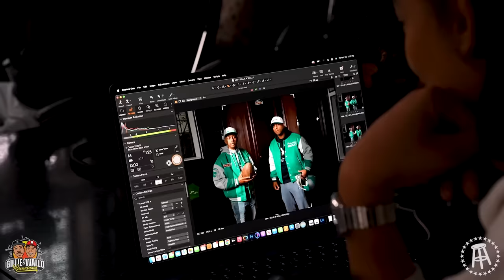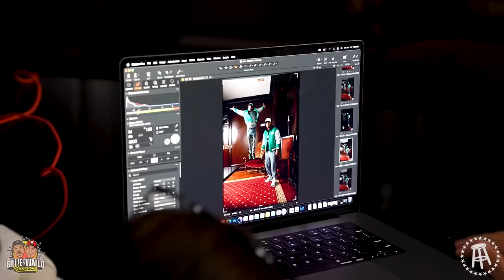KICKIN' IT WITH COACH PRIME + PRINCESS DIANA JACKET BTS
When you've been a fan for as long as Gillie & Wallo being a part of the rollout for the classic Philly style hits different. Wallo bleeds green (unless another team is up 😂). Gillie had to get out of there because he wanted all the merch they wouldn't let him buy. Always great to see Deion Sanders and soak up some wisdom from the OG. He had a few words about Gillie's recent claims that he could beat Jamal Crawford & Isiah Thomas in a 1-on-1. Ya'll think Gillie got what it takes?

🥊 It's going down December 8th at GILLIE & WALLO'S KNOCKOUT PARTY! 🥊

20 fights, a 4’5’’ vs 4’6’’ main event, ring girl contest & commentary from Gillie Da King &  @WALLO267 LIVE December 8th!